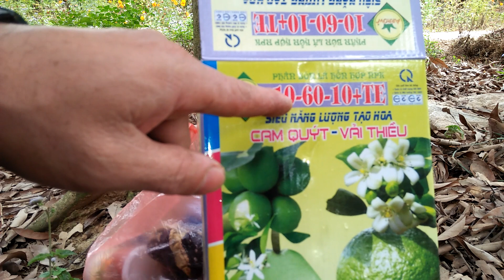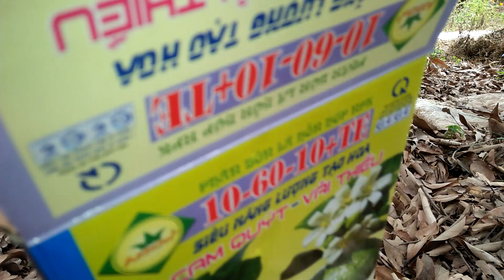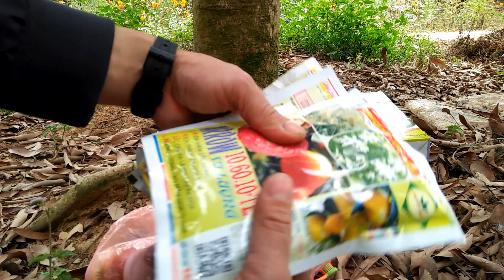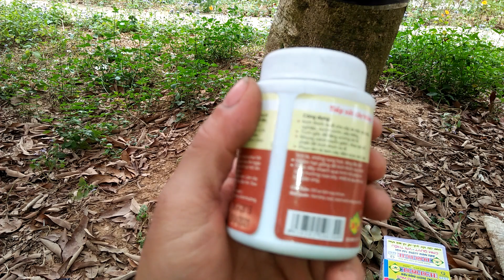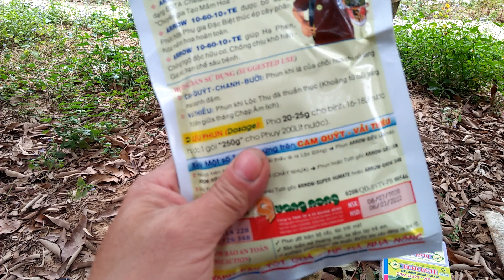Phun phân kích hoa vải sớm và xử lí cây vải khoanh khó liền yếu cây.